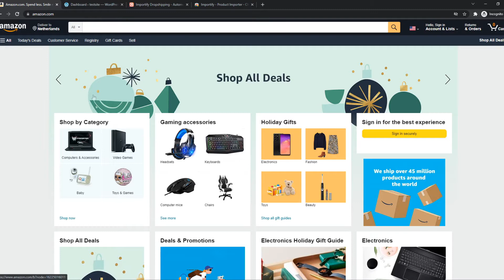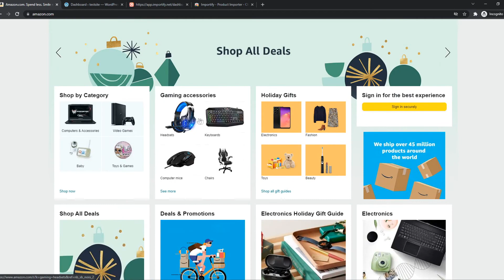How to Import Products from Amazon to Woocommerce (Full Tutorial)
Learn How to Import Products from Amazon to Woocommerce (Full Tutorial)

In this video I show you how you can import products from amazon to woocommerce website. Do you wonder how you can add amazon products to woocommerce website. I'll show you exactly how to do that.